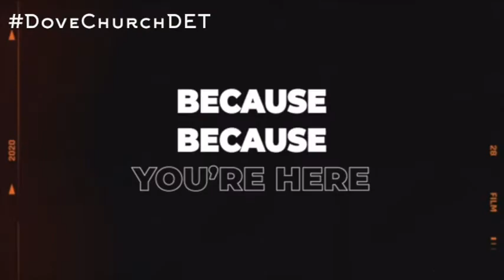THE DEAL IS STILL ON